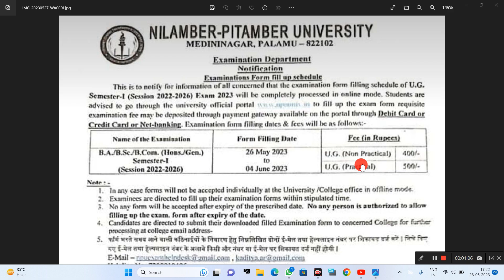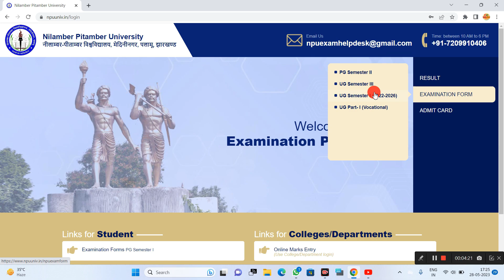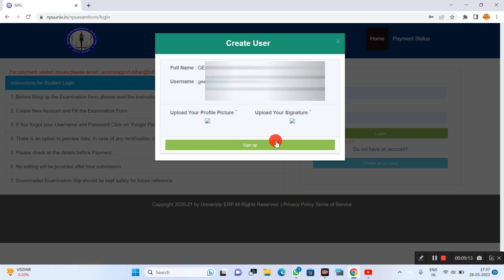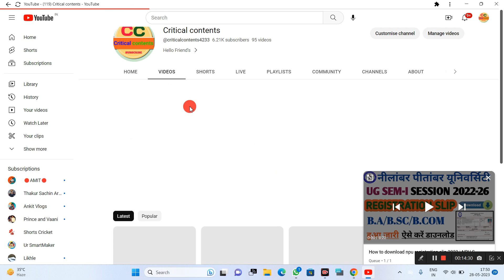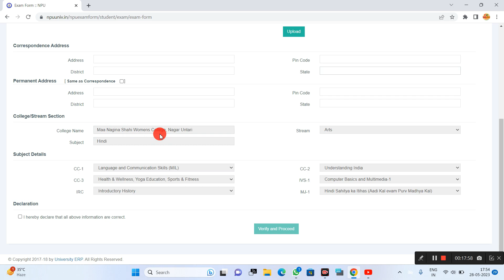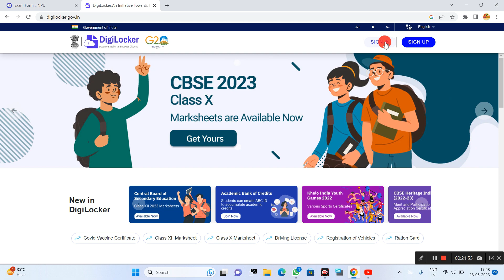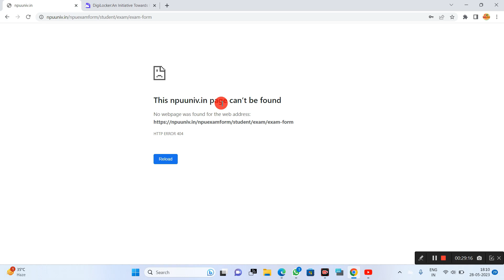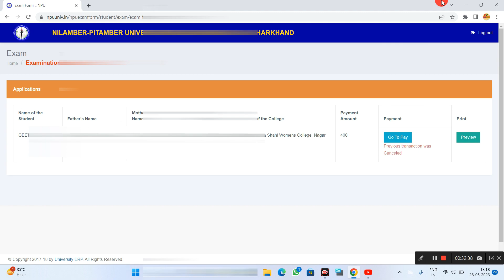How to fill npu sem i exam form 2023 | NPU semester one ka exam form kaise bhare session 2022-26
Hello friend's
इस वीडियो में बताया गया है कि आप nilamber-pitamber यूनिवर्सिटी के सेमेस्टर 1 session 2022-26 का ऑनलाइन एग्जामिनेशन फॉर्म कैसे भर सकते हैं अगर आपको यह वीडियो अच्छा लगता है तो वीडियो को लाइक👍 कीजिए और चैनल पर नए हैं तो , चैनल को सब्सक्राइब जरूर कीजिएगा अगर आपका कोई क्वेश्चन👌है तो आप कमेंट बॉक्स में पूछ सकते हैं ।

Keywords🔥🔥

How to apply NPU UG Semester 1 Examination Form 2023.
How to apply UG semester 1 examination form 2022.
How to apply NPU BA/BSc/BCom semester 1 examination form 2023.
How to feel npu semester 1 examination form kaise bhare.
NPU semester 1 ka exar form kaise
Nilamber-pitamber यूनिवर्सिटी का एग्जाम फॉर्म कैसे भरें l
Nilamber-pitamber यूनिवर्सिटी बीए सेमेस्टर वन का एग्जाम फॉर्म कैसे भरें l
एनपीयू सेमेस्टर 1 का एग्जामिनेशन फॉर्म कैसे भरें l
how to feel nilamber-pitamber University semester examination form.
npu semester i examination form.
BA BSc BCom semester i & ii examination form Kaise bhare.
npu semester i ka examination form Kaise bhare.
2022-26 sem 1 examination form.
how to apply semester 1 examination form npu University.
how to apply semester ii examination form nilamber pitamber University 2022-26.
how to apply semester 1 examination form 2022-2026.
UG semester 1 examination form Kaise bhare.
how to fill UG semester 1 examination form NPU University.
how to apply BA semester 1 form.
how to apply BSc semester 2 examination form npu University.
how to apply BCom semester 2 e nomination form npu university.
BSc semester 1 ka exam form Kaise bhare.
nilamber pitamber university bcom semester II examination form 2022 ka.
नीलांबर पीतांबर यूनिवर्सिटी सेमेस्टर 2 का एग्जामिनेशन फॉर्म कैसे भरें ।
एनपीयू यूनिवर्सिटी सेमेस्टर 2 एग्जामिनेशन फॉर्म 2023
बीए बीएससी बीकॉम सेमेस्टर 1 एग्जामिनेशन फॉर्म 2022
b.a. सेमेस्टर 2 का एग्जाम फॉर्म 2023 में कैसे भरें ।
एनपीयू यूनिवर्सिटी का बीएससी सेमेस्टर 1&2 का एग्जामिनेशन फॉर्म कैसे भरें ।
हाउ टो फिल एग्जामिनेशन फॉर्म 2023 NPU यूनिवर्सिटी .
how to fill UG semester i & iv examination form..
semester i examination form last date.
BA BSc BCom semester l examination form last date.
BA BSc BCom semester I  examination form extended.
npu semester l 2023 exam form extended date.
how to fill UG semester 1 examination form nilamber pitamber University Daltonganj.
BA /BSc /BCom ka form kaise bhare nilamber-pitamber university ke.
SEM 2 ka exam form kaise bhare.
सेमेस्टर 1 का फार्म कैसे भरे nilamber-pitamber यूनिवर्सिटी के
UG semester 2 aur 1 exam notice postponed 2021.
nilamber pitamber University UG semester 1 aur 2 exam form fill up to 4 june 2023.
nilamber-pitamber University.
npu University Daltonganj examination form filling date extended.
NPU University medininagar examination notice semester 1.
npu semester 2 examination form filling date extended notice.
npu Daltonganj.
npu Medininagar examination notice.
semester 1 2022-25 exam form extended.
UG examination form semester 1 last date.
UG semester 1&2 examination form last date.
BSc semester 1 examination form last date.
UG semester I 2022-26  examination form last date.
semester 1 ka exam form kaise bhare.
namdhari college ka form kaise bhare.
GLA college semester 1 aur 2 ka examination form kaise bharen.
JS College UG semester 1 aur 2 ka examination form kaise.
nilamber-pitamber University exam form extended notice.
nilamber pitamber University examination form filling last date.
exam form date posted.
nilamber pitamber University examination notice.
npu semester 1 examination form filling extended date.
nilamber pitamber University.
npu semester 1 examination form filling last date 2023.
npu last date BSc semester 1 examination form.
nilamber pitamber University last date BA semester 1 examination form filling date.
BA semester 1 for examination form filling date extended.
BA general exam notice.
semester 1 examination form extended nilamber-pitamber University.

Note: All The Information Provided On This Channel For Education Purpose Only. This Channel Does Not Promote Or Encourage Any illegal.  This Channel is No Way Responsible For Any Misuse Of The Information.
Critical contents ,